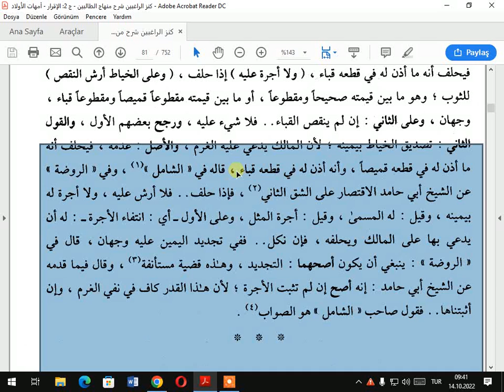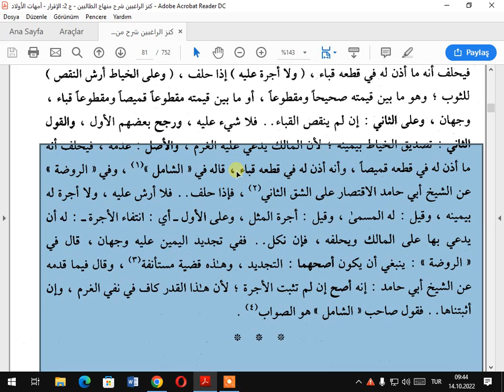كنز الراغبين ولو اعطى ثوبا ليخيطه